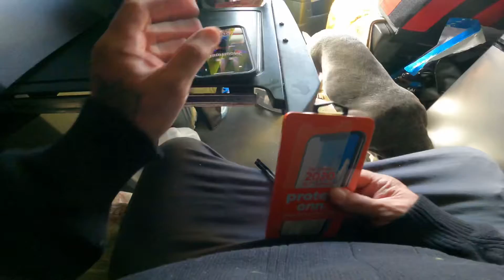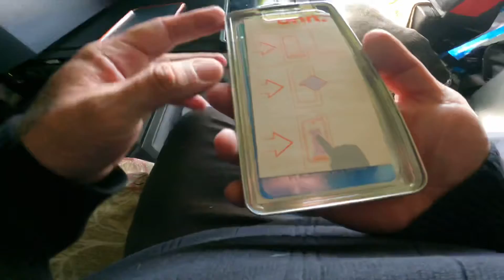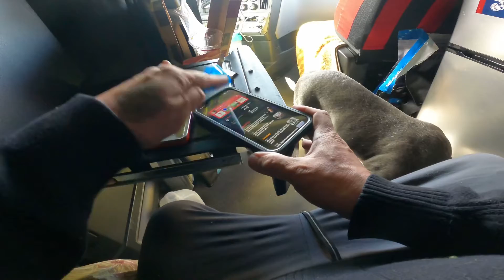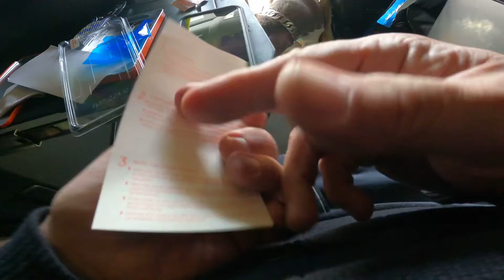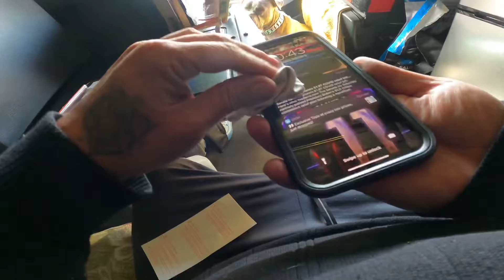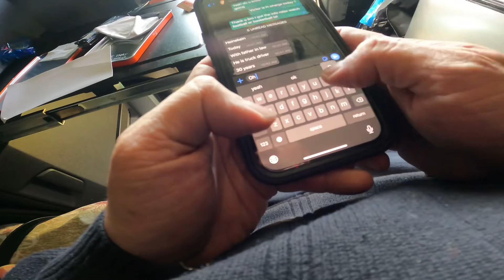Screen protector tutorial for any iPhone